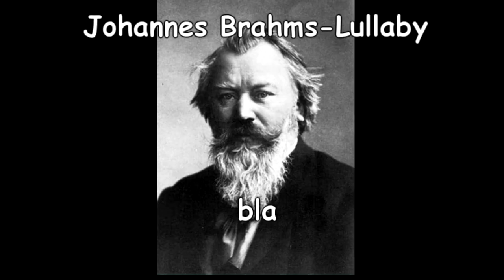¿Afinación y Sensaciones?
Aquí les dejo algunos libros por si se interesan así como otros de mis videos :3

-"Sensation of the tone" Hermann von Helmholtz
-"La física purificará a la música" Julián Carrillo
-"The discovery of musical equal temperament in China an Europe in the sixteenth century" Gene Jinsiong Cho
-"The physics and physchophysic of music, an introduction" Juan G. Roederer

“El microtonalismo es la música del futuro (Julián Carrillo), y el futuro es hoy”
Josué Fernando Ibarra Gómez